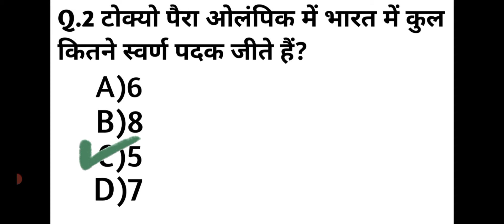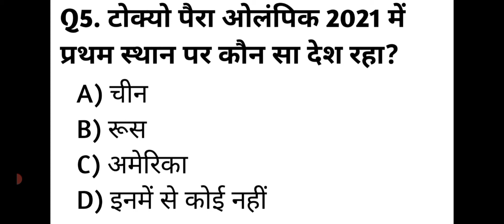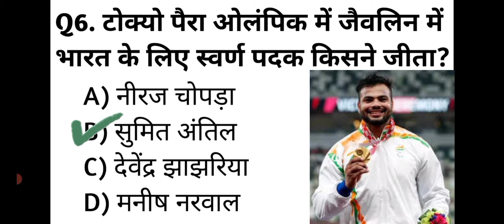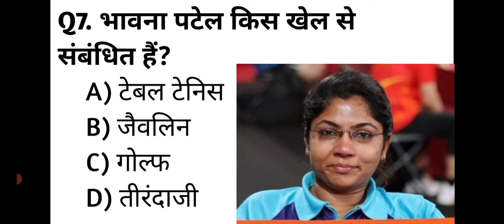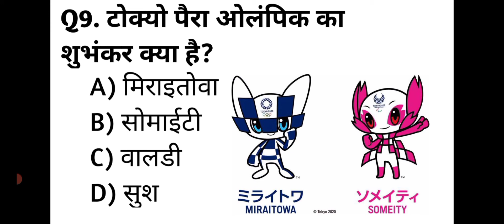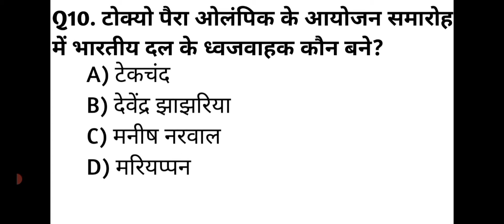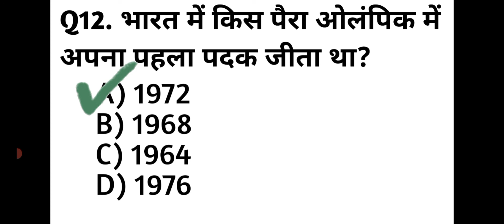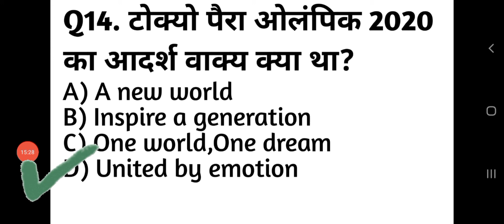current affairs in hindi|current affairs today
Hii freinds I am  Mohammad Anas
About this video-In this i covered tokyo paralmypics 2020 for ssc,banking, railway, etc.
Freinds I upload educational content daily.

current affairs by ravicurrent affairs funda